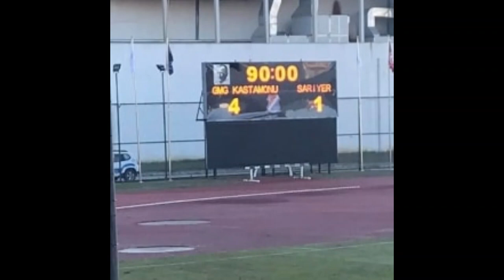Maç Özeti Kastamonuspor 4-1 Sarıyer Ergin Keleş, Abdülaziz Solmaz, Burak Çalık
Maç Özeti Kastamonuspor 4-1 Sarıyer
TFF 2. Lig Kırmızı Grup
Kastamonuspor 'umuzun Sarıyerspor karşısında bulduğu goller Ergin Keleş (2), Abdülaziz Solmaz ve Burak Çalık 'tan geldi.